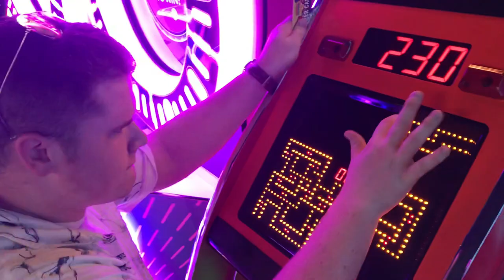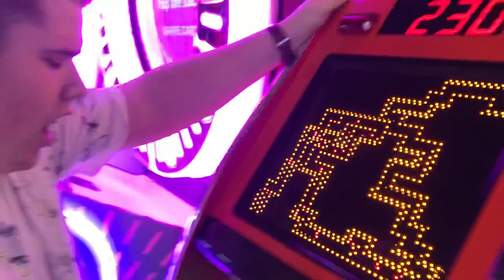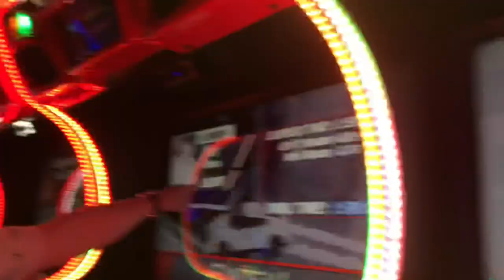An Afternoon with Matt Jordan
i don’t understand how i could put up with him for 6 hours